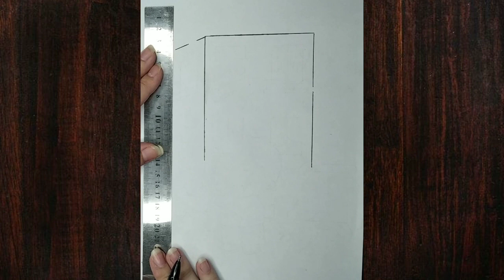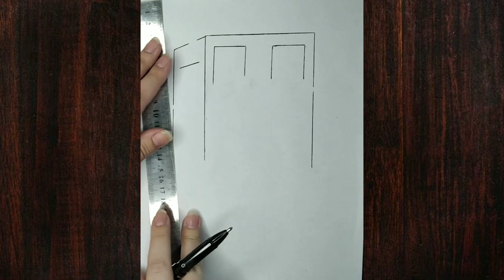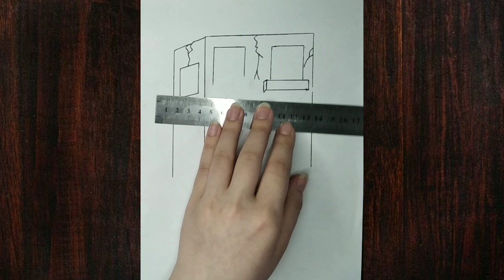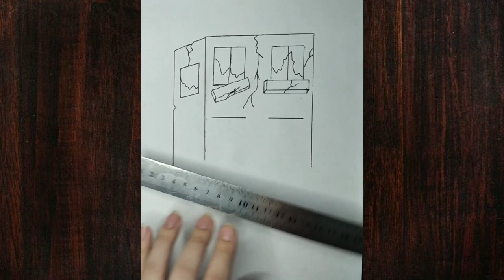Türkiye Deprem Çizimi. Yıkılan Bina Çizimi || How to Draw Earthquake in Turkey